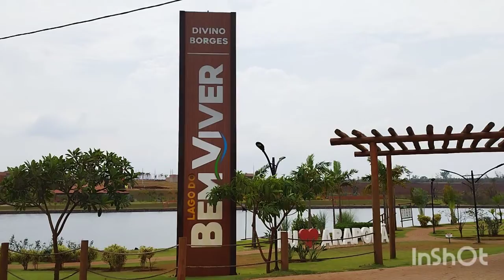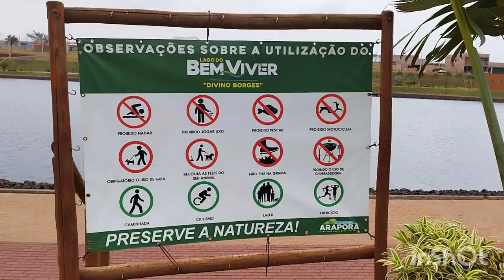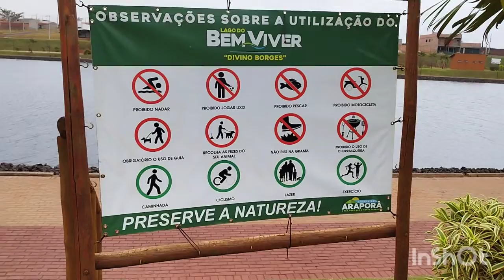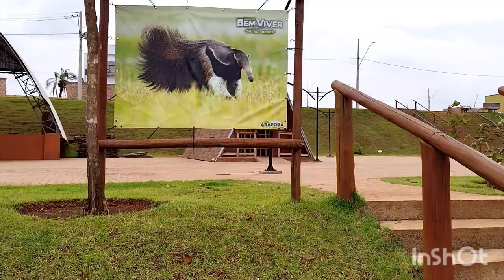VIDEO DE ARAPORÃ ESTE LAGO ARAPORÃ E TOP 20/09/22